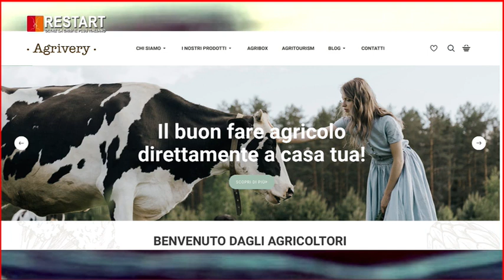3a Puntata punta Tv Ospite la Startup Agrivery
Restart: Oltre La Crisi Il Plus Italiano 3a Puntata punta Tv OSPITE la Startup Agrivery la Digital Marketing Mariagrazia Donadoni in onda WELL TV Channel CANALE 810 DI SKY e streaming "la casa degli Imprenditori Un racconto fatto dagli Imprenditori con Storie di Aziende fatte di Passione,fatiche successi per parlare di RIPARTENZA, FUTURO, PROSPETTIVE, RINASCITA, PASSIONE tutte parole di cui abbiamo bisogno Conduce in Studio Maurizio Poli Educatore e Consulente Finanziario Certificato grazie Ilda Mustafaj Mustafai STAY TUNED 😉 AIEF Efpa Italia ANCP - Associazione Nazionale Consulenti Patrimoniali tv restart imprese Special Guest dott.ssa Dott.ssa Agnese Scappini